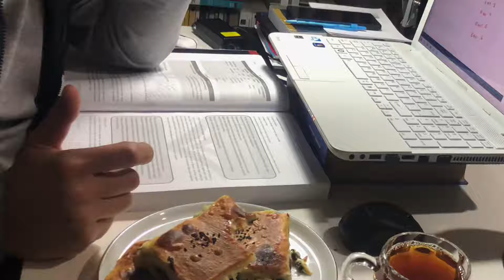günlük sessiz vlog | tuval boyama | pratik ıspanaklı börek | cooking asmr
Selam. Bu videomda ıspanaklı börek tarifimi ve akrilik boya ile tuval üzerine nasıl manzara resmi boyadığımı paylaştım.
Umarım beğenirsiniz.